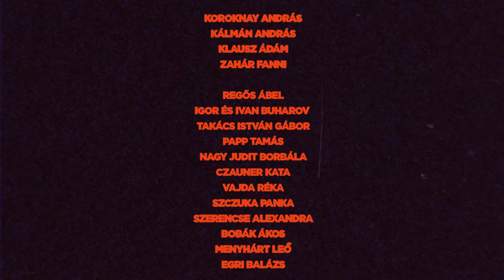SunMa ◯ LVX ◯ Analogue Visual Session (part1)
SunMa and acclaimed music video director Regős Ábel join forces in this mesmerising live session, set in a legendary Budapest villa. Going beyond standard methods this team of filmmakers and fine artists creates unique manual artwork real time to the music. Solely the light of the vintage projection machines are seen reflected by mirrors and other objects.

Performed by:
Koroknay András /SunMa/ ~ Bass
Kálmán András ~ Keys
Klausz Ádám ~ Drums
Zahár Fanni /Zakhorov/ ~ Flute

Directed by ~ Regős Ábel
Produced by ~ Koroknay András
Cam Op ~ Papp Tamás
Cam Op ~ Takács István Gábor
Photography - Vajda Réka
B roll ~ Szczuka Panka
Analogue projection ~ Igor & Ivan Buharov
Manual visual art ~ Czauner Kata
Manual visual art ~ Nagy Judit Borbála
Color grading - Papp Tamás
Special thanks: Menyhárt Leó, Hevesi Nándor, Szerencse Alexandra, Bobák Ákos, Egri Balázs, Raj Bálint
Recorded by - Kálmán András & Koroknay András
Mixed and mastered by - Koroknay András at Studio Einz Budapest